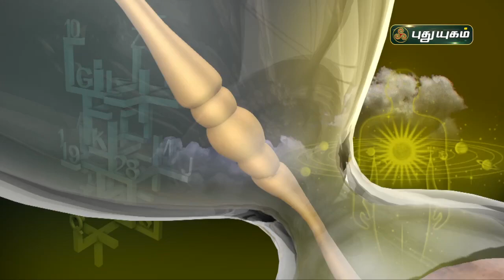Today Rasipalan - 29/01/2022 | Indraya Rasi Palan Tamil | இன்றைய ராசிபலன் | Astrologers Magesh Iyer